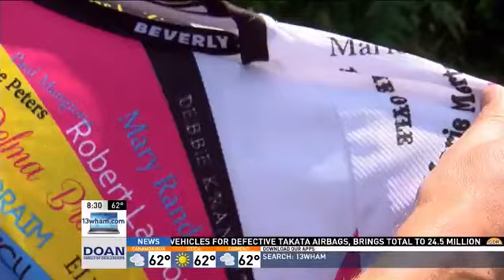140 names. 140 miles.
Pittsford, N.Y. - David John started competing in triathlons 19 years ago. He's currently training for the most difficult race he'll ever complete in, the 140 mile Ironman Lake Placid on July 26th.
"I think everyone has a hobby and causes them to escape and have their time," said John, "whether it's fishing or snowmobiling or whatever, mine's being on the bike and training."
But he won't be taking on the 140 miles alone.
Sitting on a bench in Durand Eastman Park Wednesday, he read the names printed on his jersey, they are names that push him